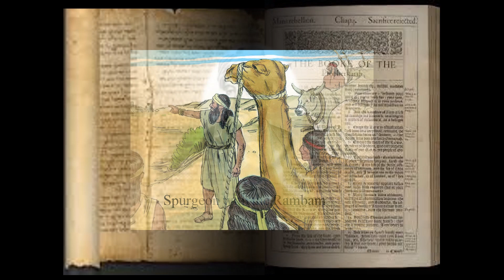Post-Exilic Series: Ezra part 3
This is the tenth video in the Post-Exilic Series. It covers the events attested in and related to Ezra 7:1-8:30. It is my intention to bring together His people regardless of theological background or denomination: those that are gentile and those that are Jewish. It is my hope that this and the other related videos in this series will educate people in the biblical passages that occurred in the Post-Exilic Period before the Intertestamental Period.